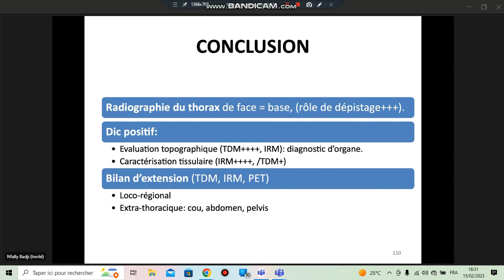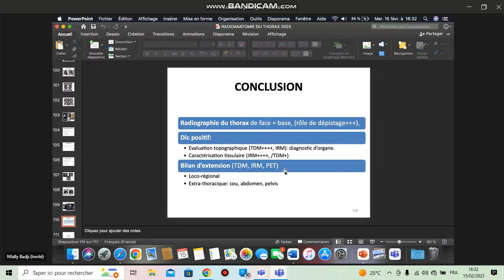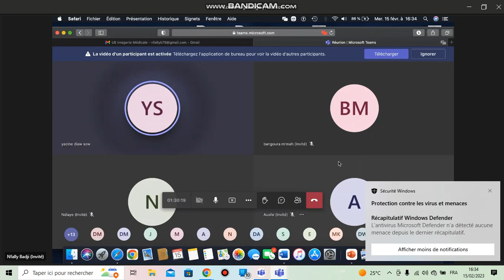RADIOANATOMIE DU THORAX 8